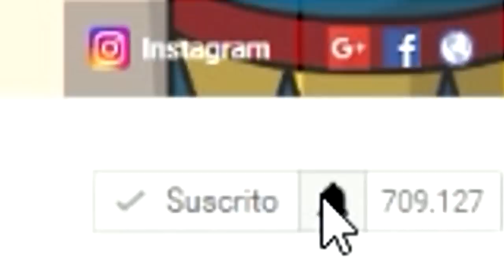LA EXTRAÑA DIMENSIÓN DE PEPPA PIG | PEPPA PIG EN MINECRAFT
La extraña dimensión de Peppa Pig! Bienvenidos a un nuevo vídeo de peppa pig en minecraft!

Hola!